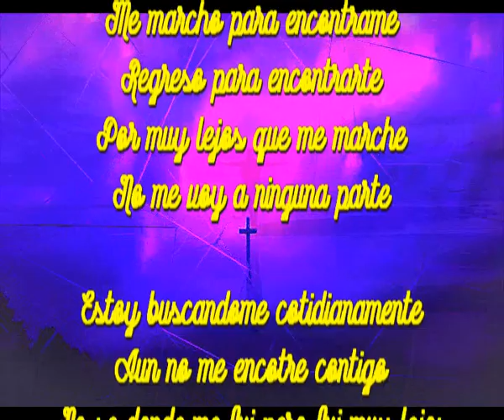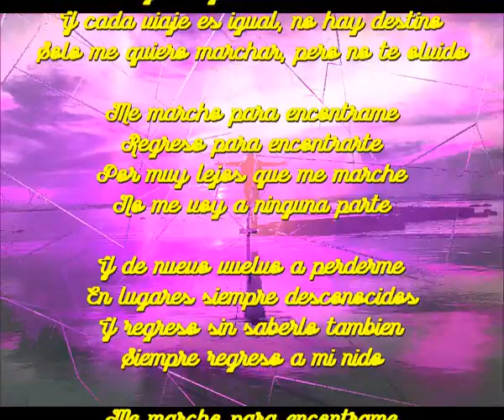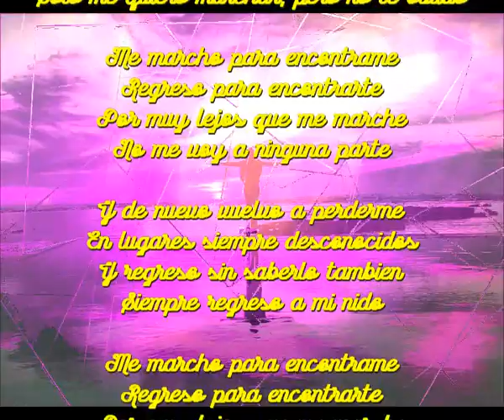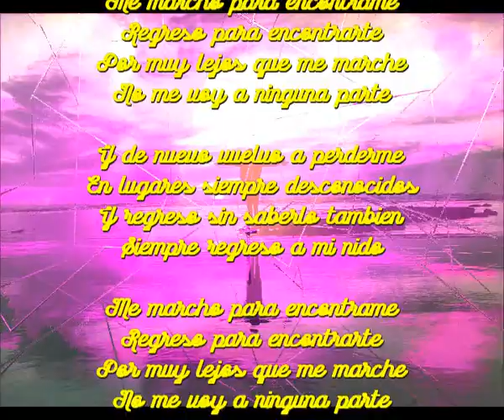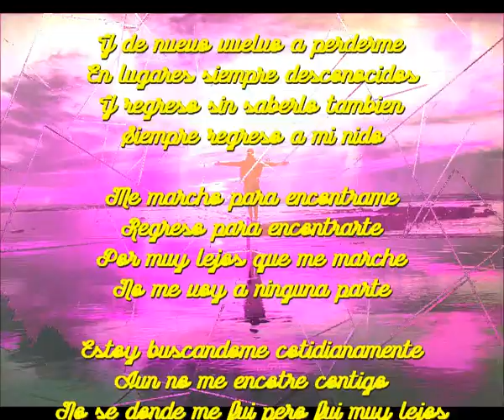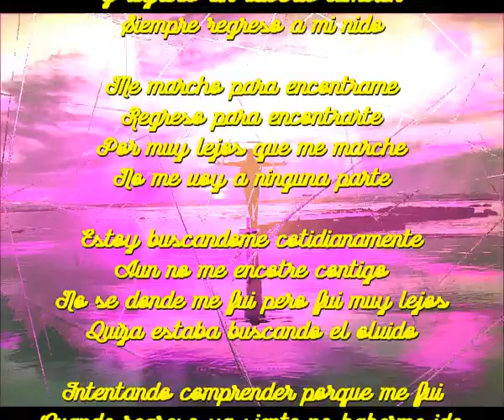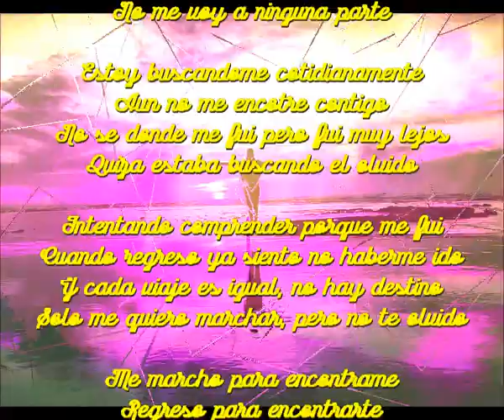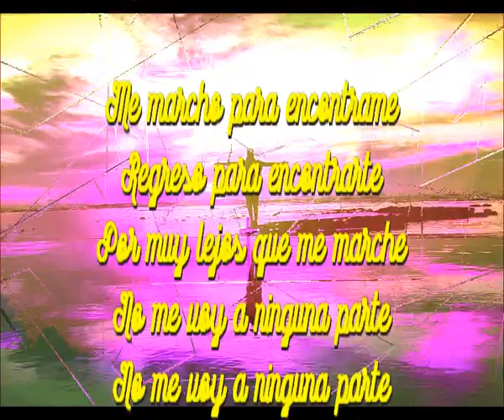Me marcho a ninguna parte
Me marcho para encontrame
Regreso para encontrarte
Por muy lejos que me marche
No me voy a ninguna parte

Estoy buscandome cotidianamente
Aun no me encotre contigo
No se donde me fui pero fui muy lejos
Quiza estaba buscando el olvido

Intentando comprender porque me fui
Cuando regreso ya siento no haberme ido
Y cada viaje es igual, no hay destino
Solo me quiero marchar, pero no te olvido

Y de nuevo vuelvo a perderme
En lugares siempre desconocidos
Y regreso sin saberlo tambien
Siempre regreso a mi nido